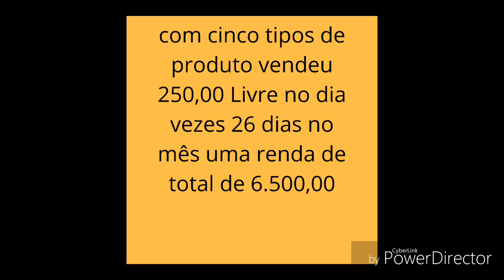Estratégia de venda de produtos de limpeza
Nós da casa do sabão estamos compartilhando conhecimento, através do nosso curso de saboaria artesanal formulação cosmética saneante domissanitário   produtos de limpeza de modo geral.  clique no link abaixo e confere pessoas que já estão fazendo o curso conosco.

Neste próximo a link você pode acessar um e-book com todas as receitas que você vai aprender em nosso curso.

Neste próximo link você pode aproveitar esta grande oportunidade e adquirir esse curso agora mesmo pela metade do preço, do valor de r$ 300 por apenas r$ 150 e ainda dá para dividir em 12 vezes no cartão ,este  curso e 100% online e  100% digital você recebe tudo no seu e-mail  após a compra, e você será escrito no grupo de alunos no zap. qualquer  duvida fale conosco  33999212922